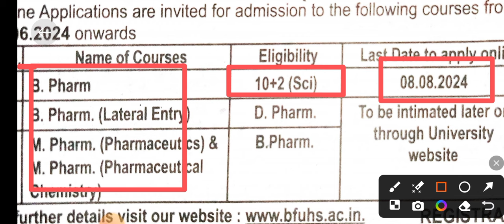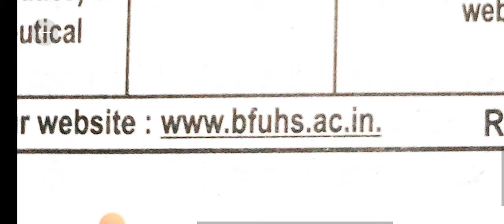Admission notice for B. pharma, B. pharma(lateral entry), M. pharma 2024 in BFUHS